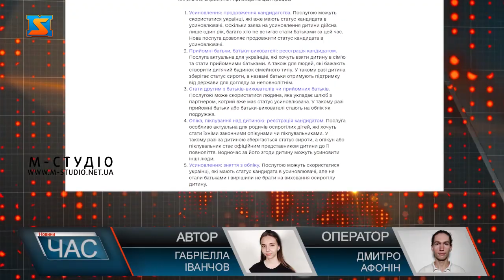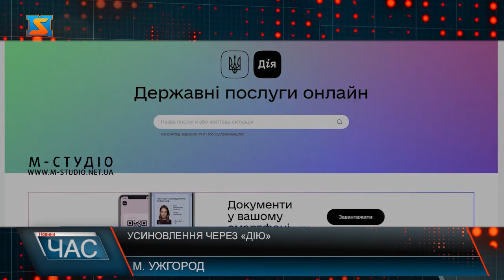Усиновлення через «Дію»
У застосунку «Дія» вже доступні 5 нових послуг, які спрощують процес усиновлення дитини. Цей процес завжди був непростим і тривав інколи до кількох років. Батькам необхідно було збирати сотні  довідок, оббігати десятки установ, відстоювати черги та витрачати купу часу та грошей. Зараз, за допомогою порталу ця процедура у рази скоротилася. Аби скористатися послугою в «Дії» зареєструватися. Процес займає всього 15 хвилин. Опрацювання заявок потенційних батьків триватиме до 5 днів. Опісля служба у справах дітей проводить необхідні перевірки. Сподіваємося, що за допомогою електронних заяв все більше діток зможуть отримати люблячих батьків та турботливу родину. Адже близько 5 тисяч дітей в Україні залишилися без батьківського піклування через повномасштабну війну.